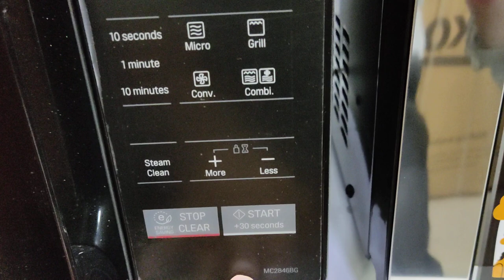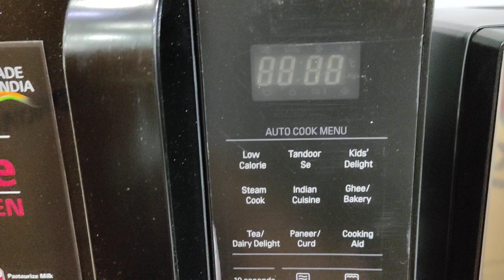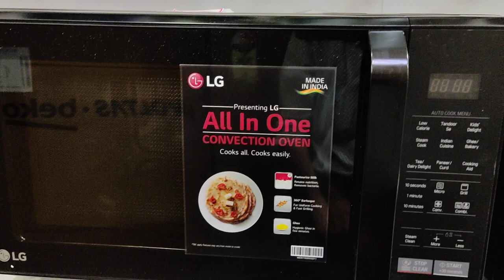LG 28 L Convection Microwave Oven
Plese Follow Me Social Media